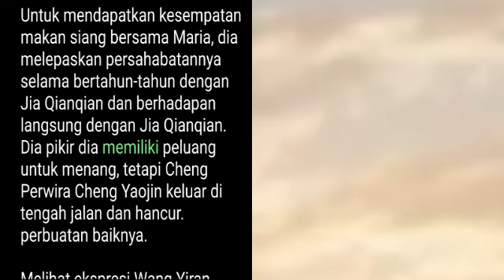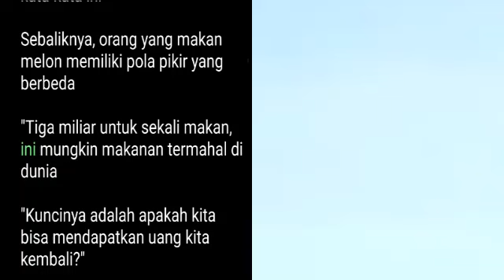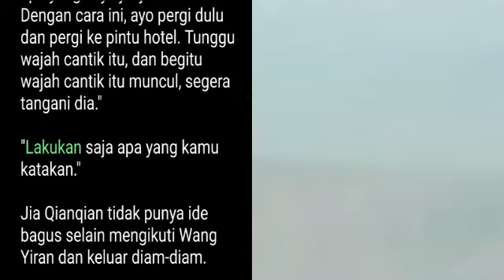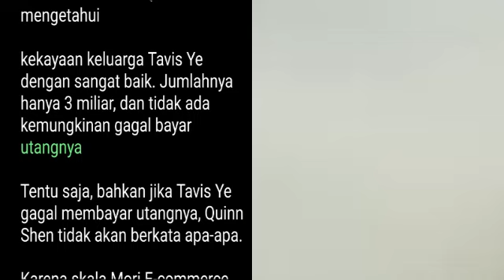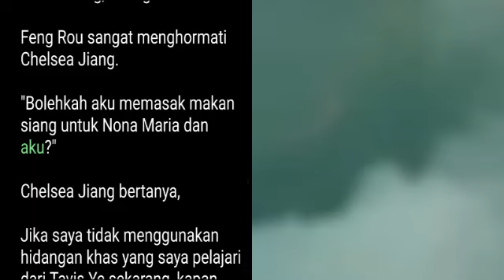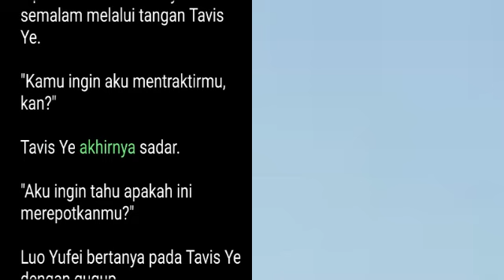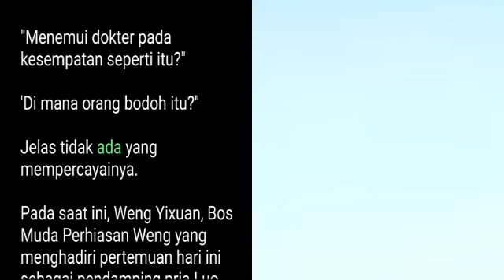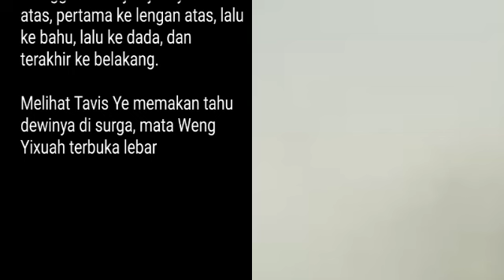Bab 333-334 | Tavis's Hall | Tavis Ye